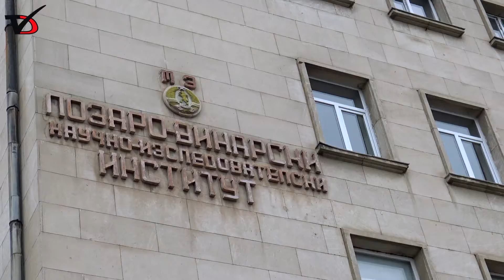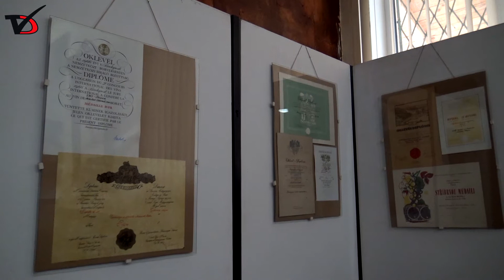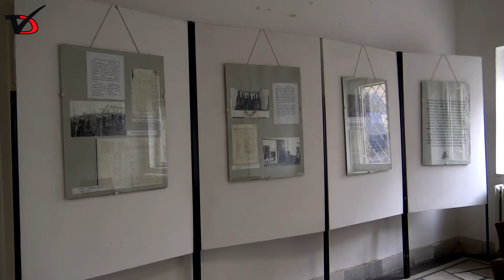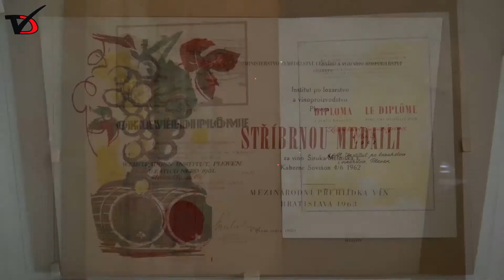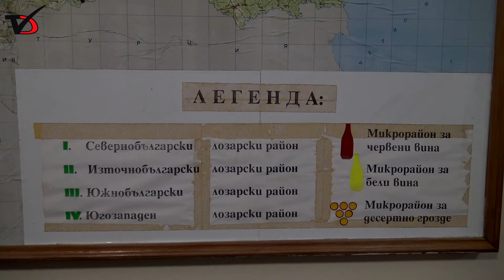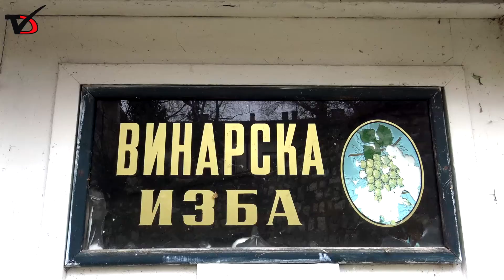"Агроспектър" с Мирослав Балчев, част 9-2